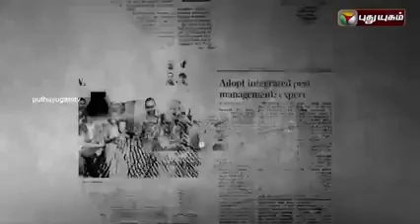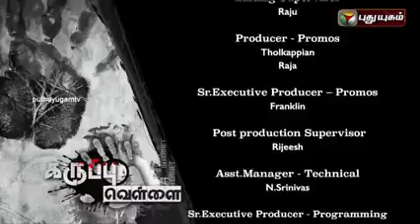Kodaikanal double murder Thalak kaadu | Karuppu Vellai | 13 11 2015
Kodaikanal double Thalakkaadu